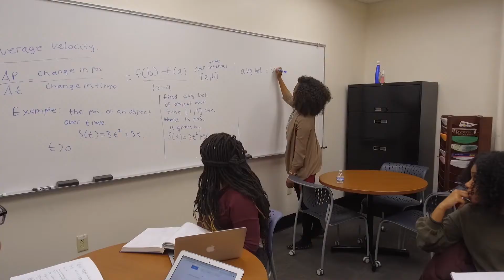2021-22 Budget Reflects UK's Values and Aspirations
In this video, Executive Vice President for Finance and Administration Eric N. Monday explains what new budget means to our university.